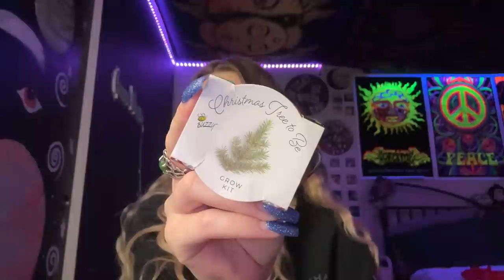SESH WITH ME *unedited*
hope y'all got your goodies ready

FAQ:
✰ Do you have a discord? No.